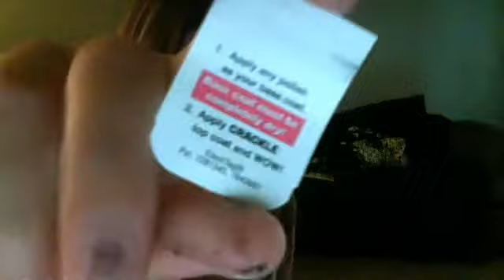Crackle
HOW TO APPLY:
1.Take any nail polish color for your base coat and paint your nails like you normally would.
2.Wait for your base coat to dry completly before putting on your crackle (of any color crackle you want).
3.When base coat is dried completely, add ONE coat of crakcle. (if you had any more then one coat, it wont work right and look messed up)
4. Let your nails dry and perfecto. ;p